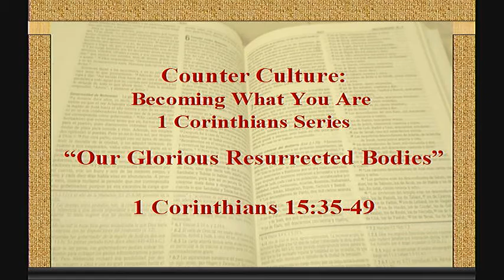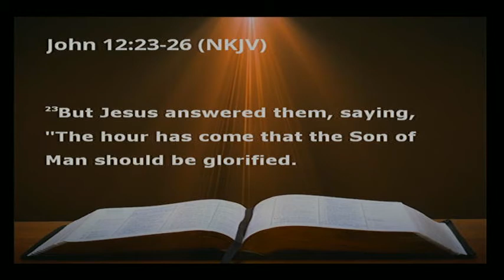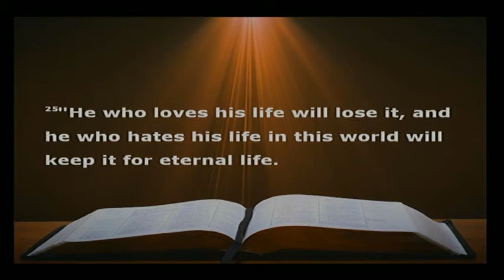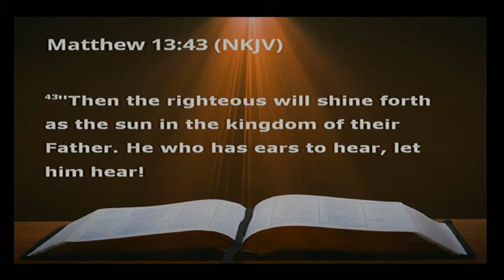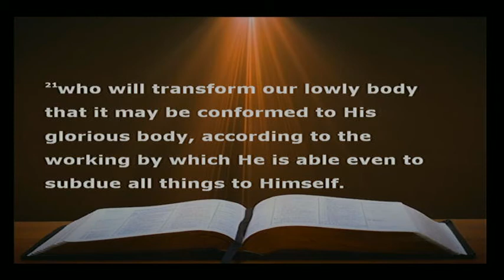11/04/2018 Our Glorious Resurrected Bodies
Sermon for Our Glorious Resurrected Bodies

Bible Verse: 1 Corinthians 15:35-49